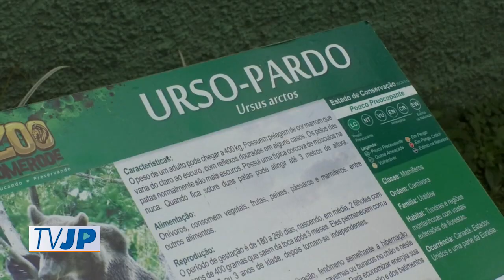Preservação de espécies - Zoo Pomerode